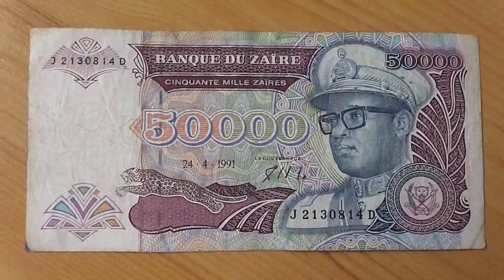The 50.000 Zaires papermoney note of the Banque du Zaire